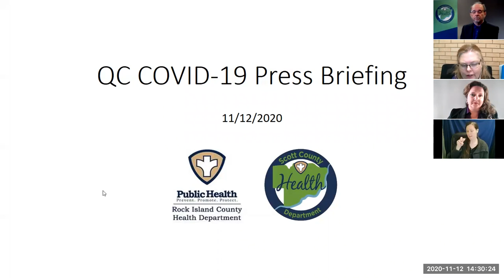November 12, 2020 - COVID-19 Press Briefing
Who:
Janet Hill, Rock Island County Health Department
Ed Rivers, Scott County Health Department
Dr. Jessica Roisen, Philosophy Professor, St. Ambrose University